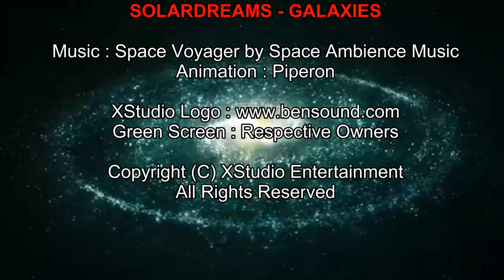SOLARDREAMS - GALAXIES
This time I am going to bring you to the deep edges of the universe and see all the star system and the galaxies.  And the Space Voyager by space ambience music will bring certain healing aspect to your soul with the hypnotizing and sensational effects.
Take a good glimpse of these beautiful space scenes and be enchanted by their gorgeous charting.   If you are not amazed by these beauties, then there will be nothing in the universe that will amaze you anymore.  We will go to 12 destinations for this round and if the viewership is high, then I might bring you to another few more destinations in the next video (Lyra, Cygnus, Vulpecula, etc)

Don’t close your eyes because they are pulsating the positive healing energies from the star systems.  And every energy heals your soul in difference ways, emotionally and energetically.  Tell me which star, galaxy or constellation you like to see in the next video.  Where are you from and which star, galaxy, constellation did I missed?

These are not pictures but animated galaxies and the work behind to compile them is massive, although it takes you less an hour to admire and enjoy the scenes.  So in order to continue my music work, I need financial supports and encouragements.  Please click the Super Thanks and render your support.  I was thinking of putting these videos in the new Patreon site (SolarDreams) but many will not be able to benefit, so I set it to public so that everyone can receive the healing energies for free.
You do not need to spend millions of dollar to get onboard the Virgin space craft, it is entire free here.
Are you ready? Get set – LET’s GO! (Remember to bring your pajamas along).